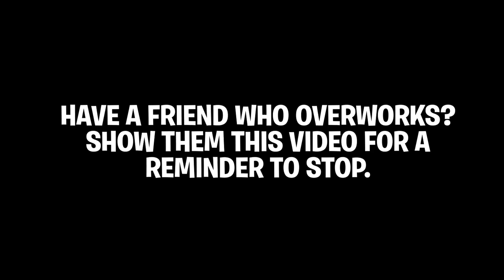UPSIDEDOWN ADVICE! Stop Overworking Yourself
Have a friend who overworks? Show them this advice video to make them stop and live a healthier, carefree life.